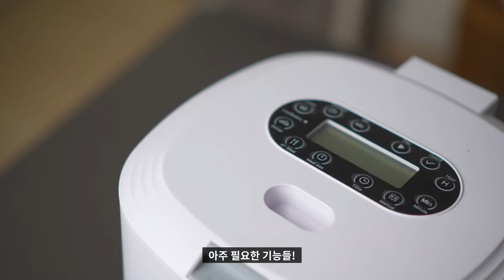(4K) 🦴 [리뷰] 코코시루 자동 펫급식기 + 정수기 세트 완벽 실사용 리뷰 (말티즈 등장) | 강아지 고양이 사료 급수 반려동물 키우기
"본 영상은 '코코시루'로부터 제품 무상으로 제공받아 제작되었습니다"

반려동물을 키우시는 분들이 점점 많아지고 있습니다.
밥주고, 물주고 신경써줘야하는 일들이 은근히 많이 있습니다. 그래서 외출하기에도 부담스럽죠.
그런데 오늘 리뷰하는 제품만 있다면 반려동물의 삶도 좋아지고, 우리의 삶도 좋아지게 됩니다.

00:00 인트로
00:28 반려동물 케어
01:15 코코시루 펫급식기&정수기 소개
02:12 펫급식기 리뷰
04:35 펫급식기 사용방법
07:22 펫급식기 실사용
08:22 펫정수기 리뷰
11:20 펫정수기 실사용
12:13 제품추천
12:44 마무리

코코시루 공식몰에서 구입할 수 있습니다!

쿠팡에서도 코코시루 제품을 구입할 수 있습니다!

(쿠팡 링크를 통해 구입시 저에게 소정의 수수료가 지급됩니다.)